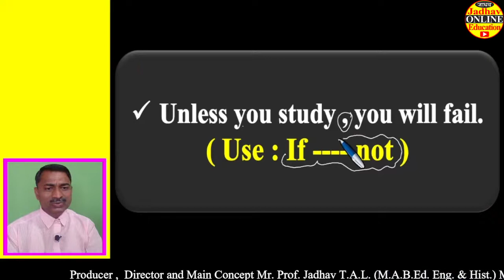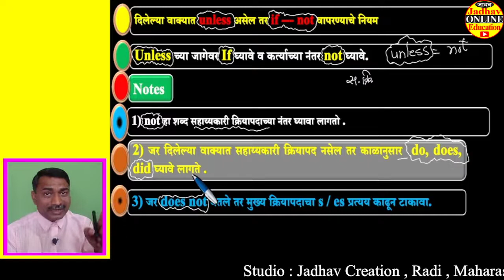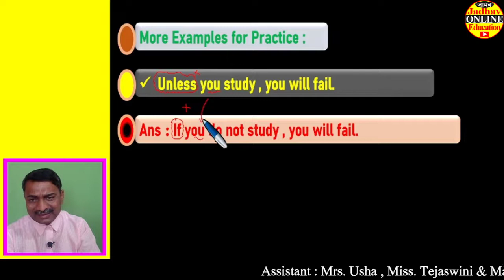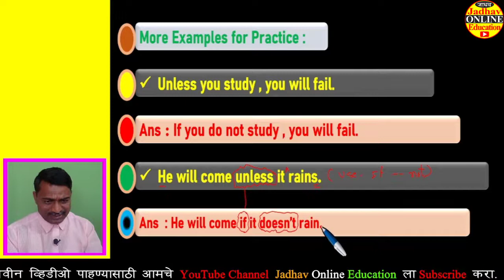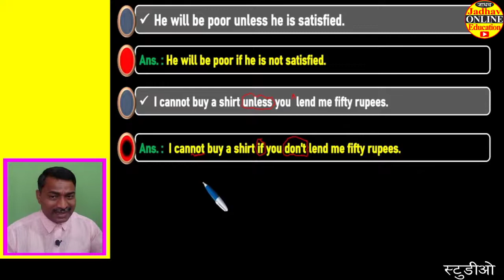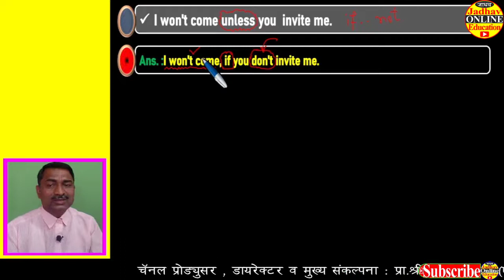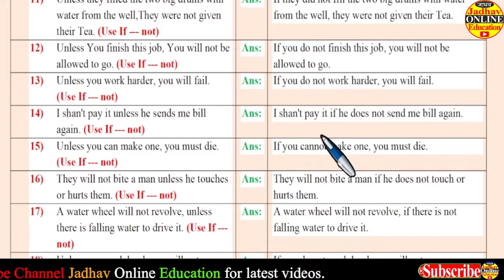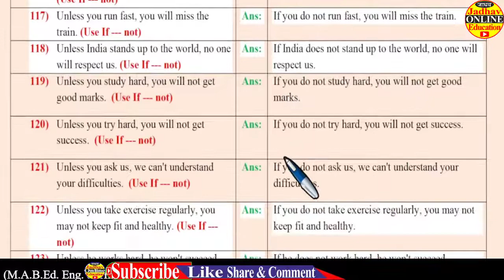Use Unless and If not with answers and rules English Grammar | इयत्ता बारावी इंग्रजी व्याकरण नियम